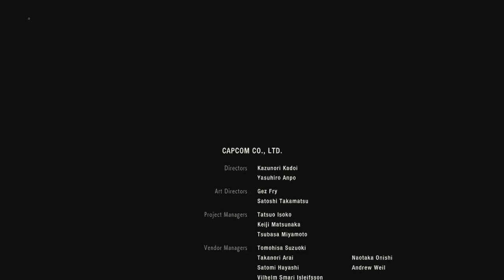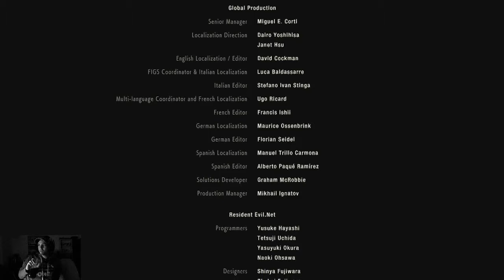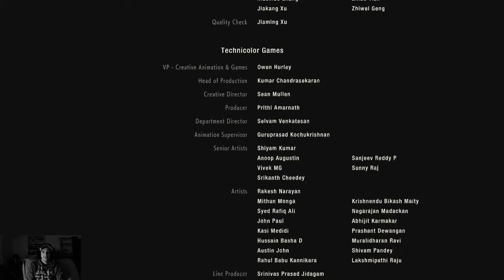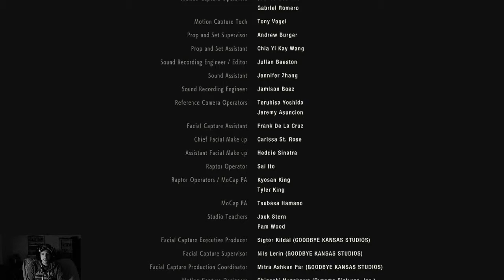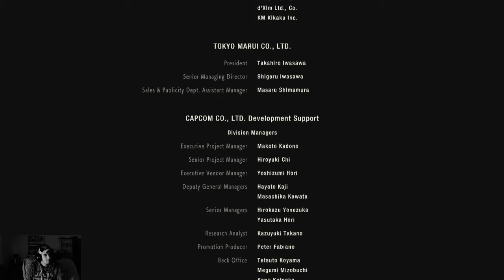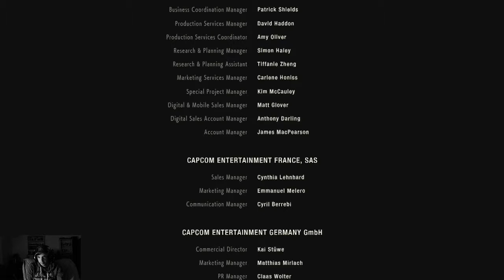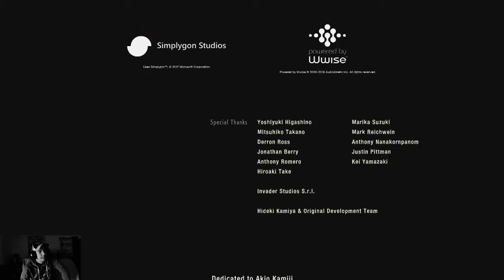Let`s Play Resident Evil 2 Remake (Claire B) #25 Wird die Pistole reichen